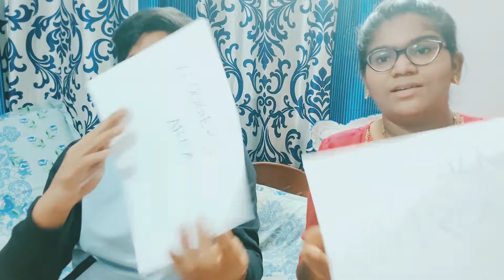No Thumb Challenge | Bro vs sis | Vloggers Area